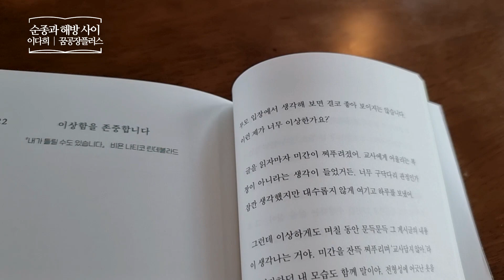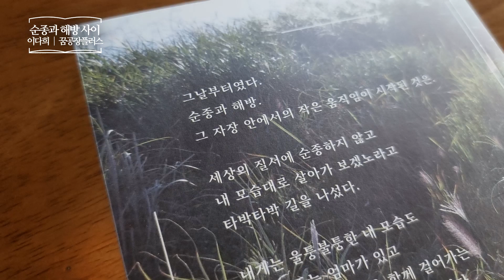순종과 해방 사이 _ 이다희, 꿈공장플러스 _ 에세이 책​ 프리뷰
순종과 해방 사이
이다희 | 꿈공장플러스
에세이 | 독서 | 용기 | 성장
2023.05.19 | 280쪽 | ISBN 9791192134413